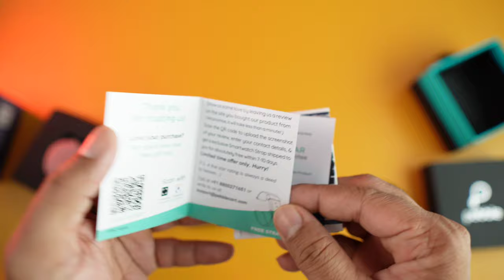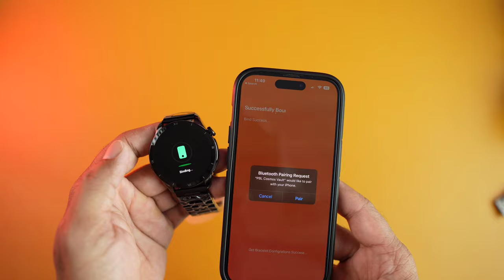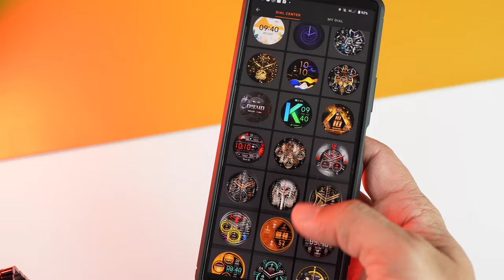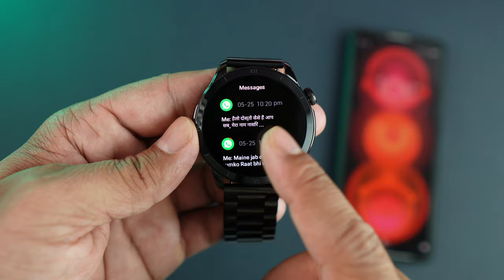Pebble Cosmos Vault Review | Under 3000 Premium Luxury Smartwatch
Hello doston aaj is video me main Pebble Cosmos Vault Smartwatch ki unboxing & Review karne wala hu.

Pebble Cosmos Vault
Flipkart- Take a look at this Pebble Cosmos Vault 1.43'' Amoled, AOD, BT Calling, Rotating Crown, Luxury Metal Smartwatch on Flipkart

01- Samsung Galaxy watch 4

02- Apple watch Se(2nd Gen)

03- Amazfit GTR 4

01- Noise Pro 4 Alfa

02-Amazfit Gts 2 mini New

03- Realme watch 3 Pro

01- Boat Xtend pro

02- Noise Ultra 2 Buzz

03- Fitshot Crystal

01- Noise pulse Go buzz

02- Fireboltt Ninja Calling

03- Fireboltt Phoenix ( Round Dial )